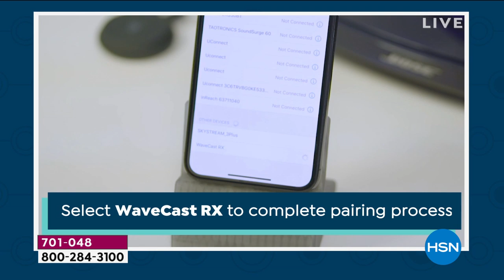Bose Wave Music System IV w/CD Player, Radio Bluetooth...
Bose Wave Music System IV w/CD Player, Radio   Bluetooth Receiver
Experience the Bose difference in this compact, easytouse music system that fits nearly anywhere. Listen to your favorite CDs and AM/FM radio stations  even wake to separate dual alarms with gently rising volume. Plus, control sound and selections from anywhere in the room with the slim infrared remote.

    Remote control
    CR2032 battery for remote (installed)
    Power cord
    Demonstration CD
    Quickstart guide
    Owner's manual

Bundled Goodies

    WaveCast RX Bluetooth receiver
    MicroUSB charging cable
    USB power adapter
    User guide